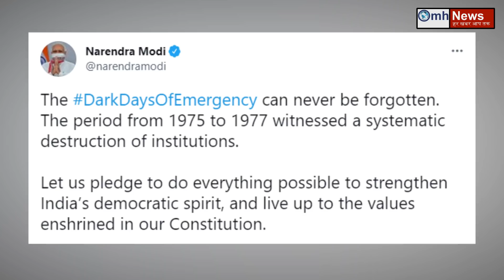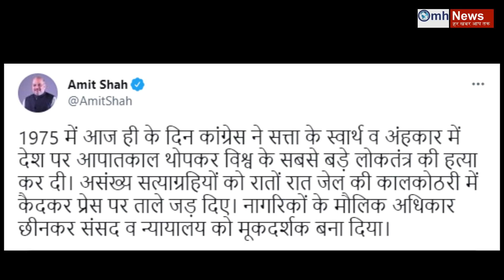PM Narendra Modi slams congress !